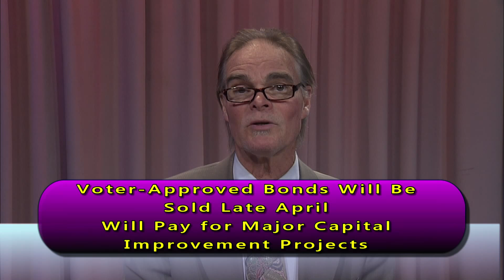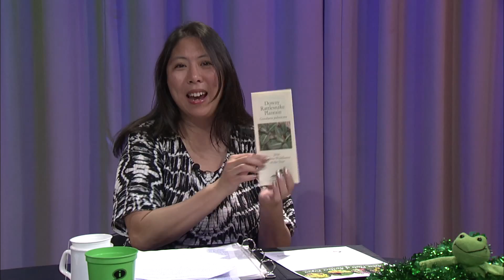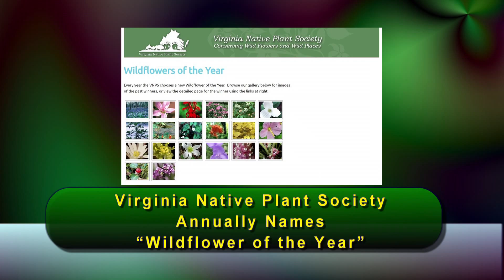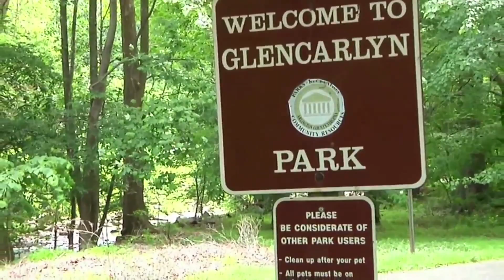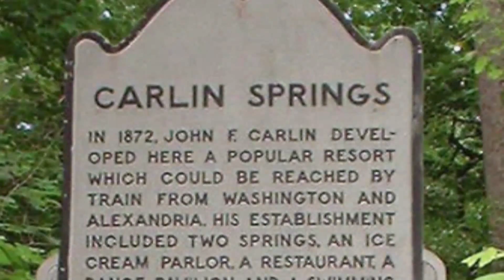Arlington Weekly News 3-23-2016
Inga Middleton interviews Nort Beckerman!
Also some rubbish called "Everyday Arlington".